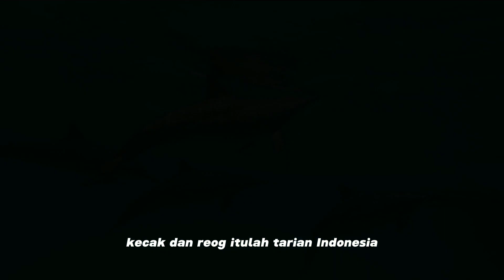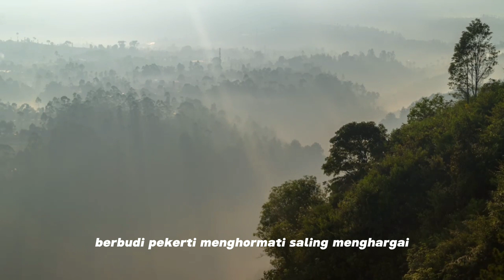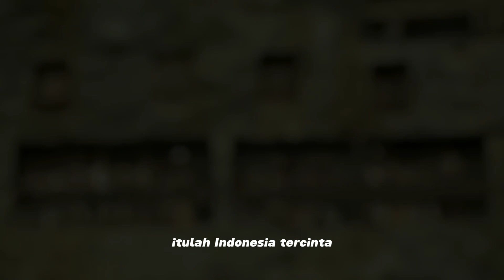TERPESONA INDONESIA | URR & GANK | CIPTA KARYA LAGU SISWA | PROFIL PELAJAR PANCASILA 2024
Muhammad Aulia UrRahman (25)
Mohammad roni Firmansyah